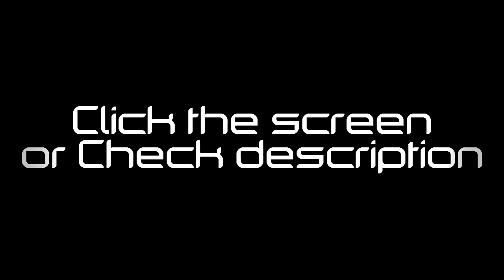DECISIVE IS OUT